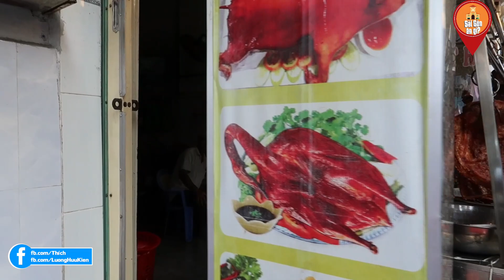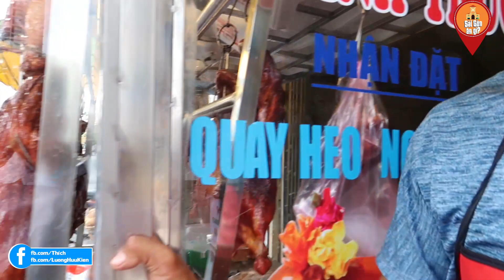Quán Vịt quay quận 6 bán cả 100 con ngày hút khách nhờ ngày khai trương đầu năm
Địa Chỉ; 1066 Hậu Giang, F.12, Quận 6 Sài Gòn
Giá; 250k, 300k, 450k